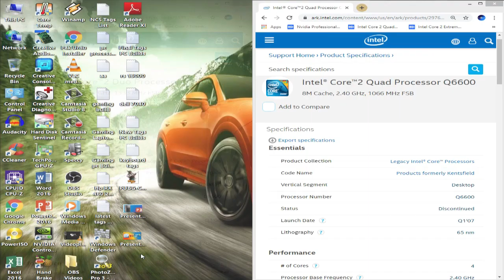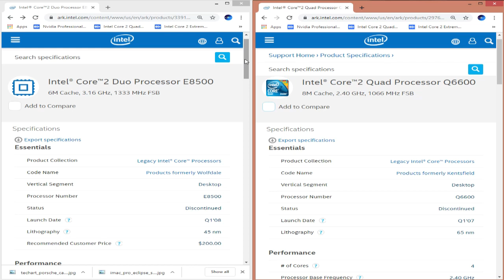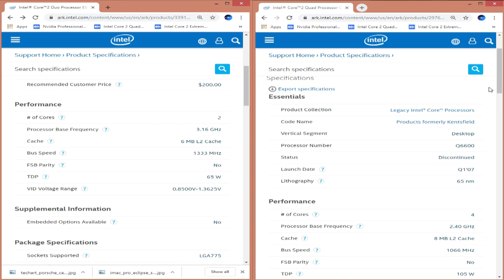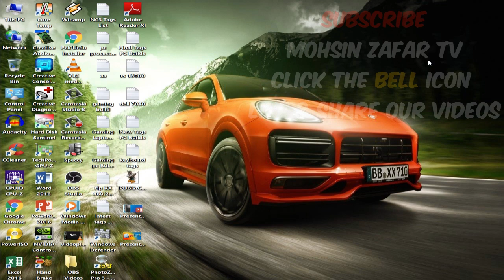Core 2 Duo E8500 VS Core 2 Quad Q6600 Processor Comparison, Which One is Best?